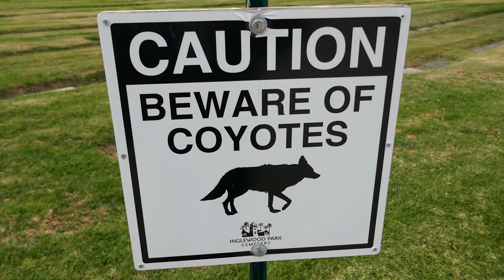Caution Beware of Coyotes Sign Inglewood Cemetery Los Angeles California USA January 15, 2022